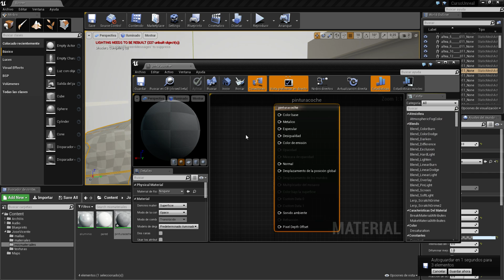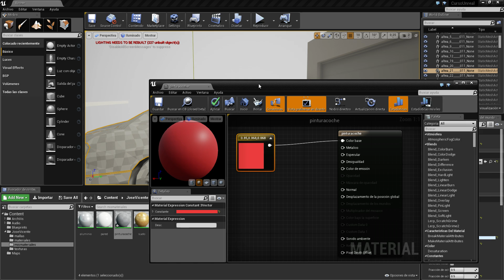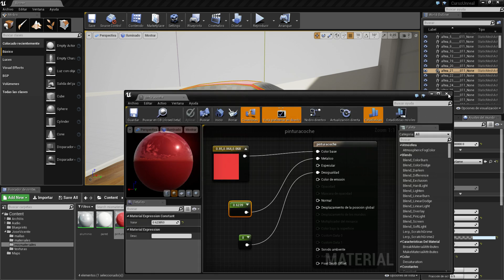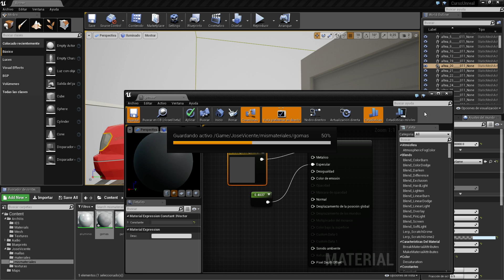Curso de Unreal Engine 4 11 parte 00030